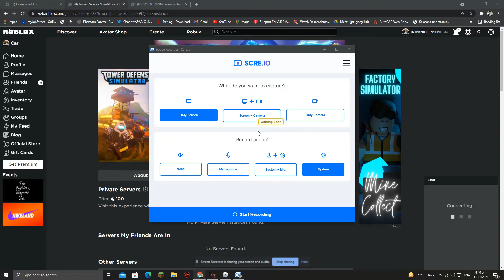Tower Defense Simulator | GOLDEN SCOUT IS OP AS HECK